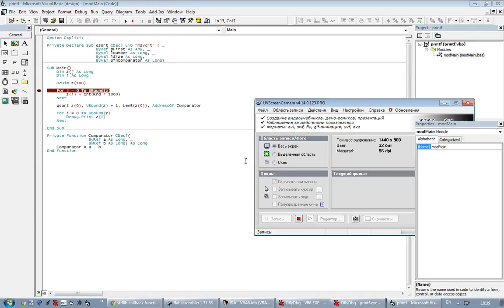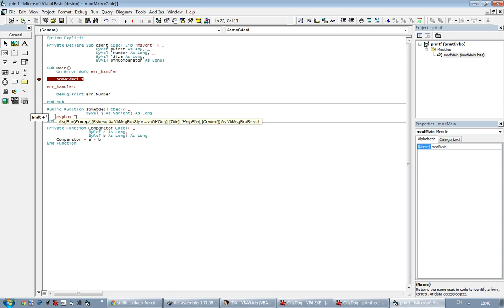VB6 - user CDecl functions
Patching VB6 to support user CDecl functions.